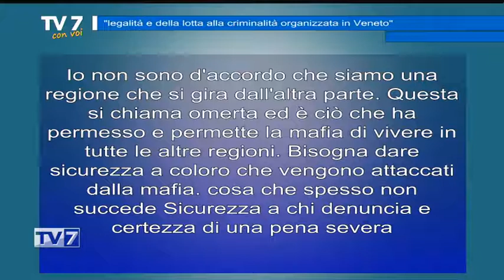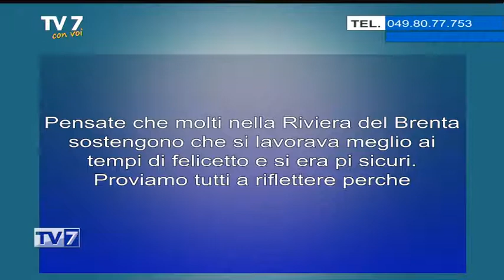Legalità e della lotta alla criminalità organizzata in Veneto - Tv7 con Voi 26/03/21 (2 di 3)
Legalità e della lotta alla criminalità organizzata in Veneto - Tv7 con Voi 26/03/21

Ospiti:
- Rosanna Bettala, Segr. SPI CGIL Veneto
- Chiara Bonato, Segr. SPI CGIL Vicenza